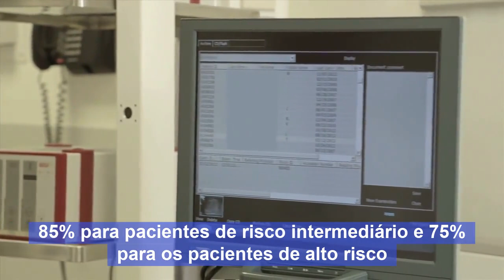Benefícios da Terapia Focal para tratamentos braquiterápicos da próstata - Dr. Moran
Acompanhe a entrevista com o Dr. Moran, que relata conselhos para  homens comuns diagnosticados com câncer de próstata. Assista ao vídeo para ouvir a perspectiva otimista do Dr. Moran sobre os tratamentos de câncer de próstata disponíveis.

A Strattner é representante exclusiva BK Medical no Brasil.

Conheça as soluções bk Medical para diagnóstico e terapia da próstata